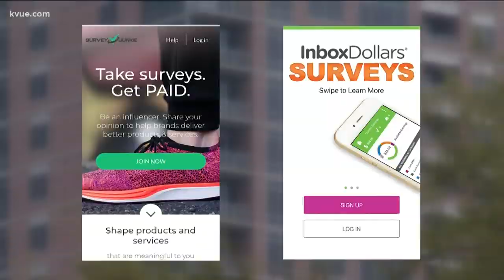Making money while social distancing | KVUE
There are a few ways you can make money while you practice self-isolation.